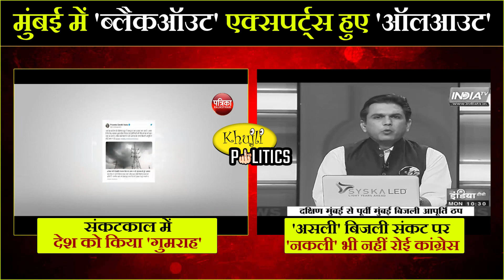मुंबई में ब्लैकऑउट एक्सपर्ट हुए ऑलआउट